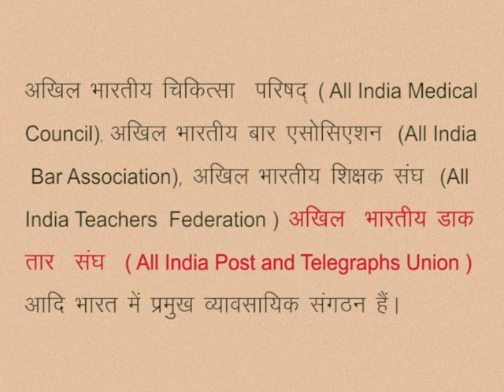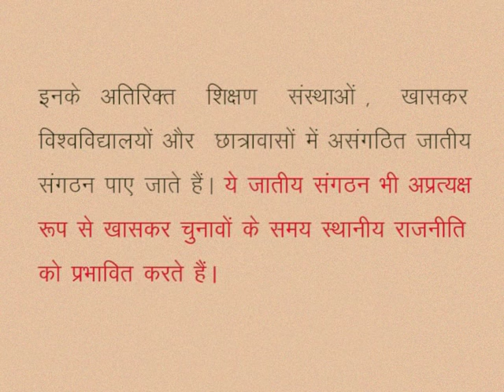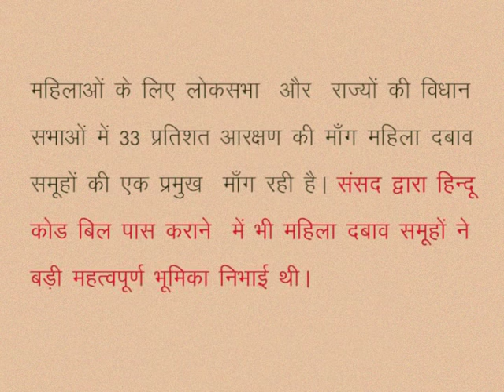CLASS 10th SOCIAL SCIENCE | CHAPTER 15 Participation in democracy